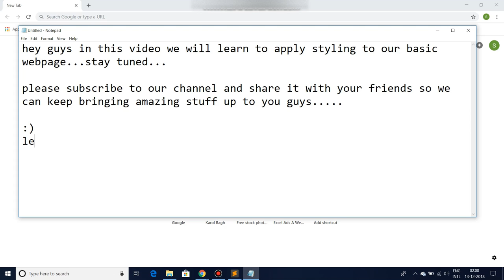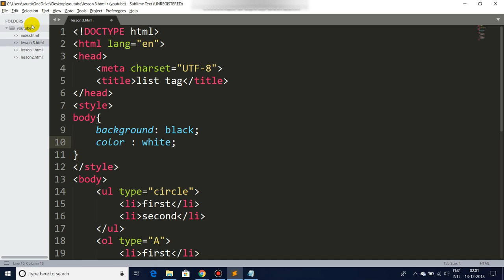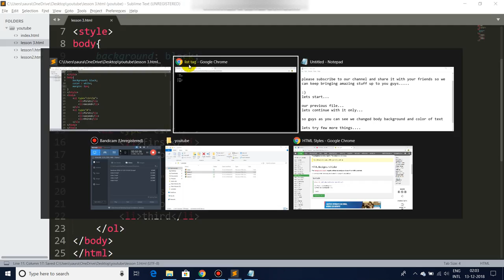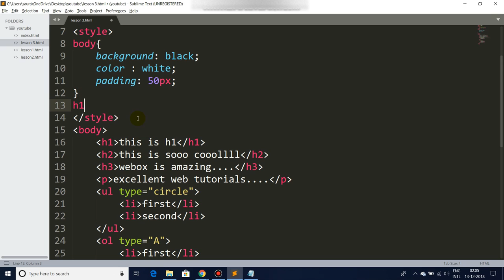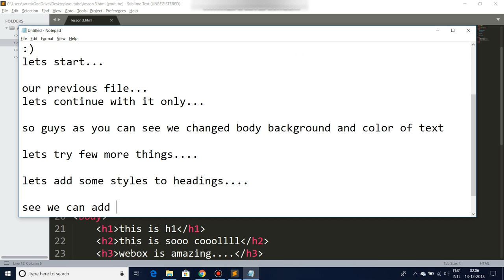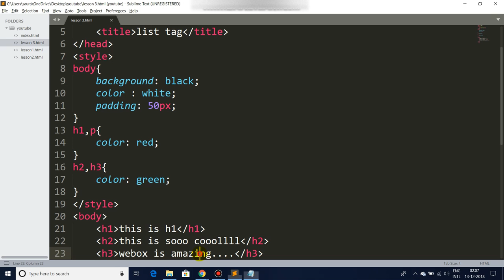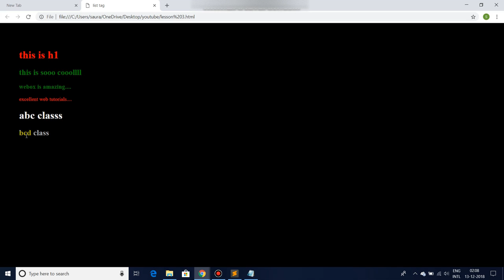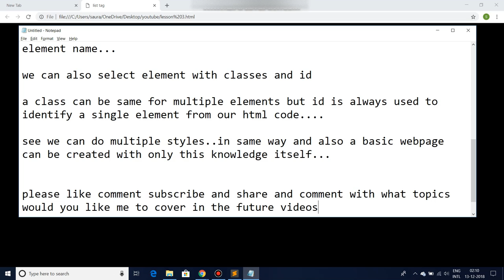web design and development - Baisc css and html styling...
Hello Developers...
In this video we are gonna learn some Baisc abot CSS and html styling...